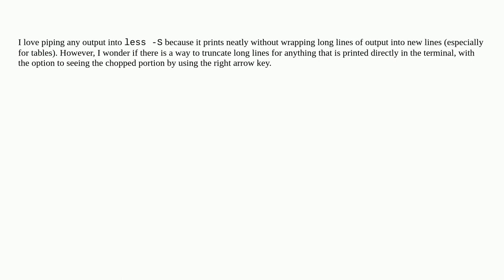how to chop (truncate) long lines in bash output to fit in the screen with?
A special thanks goes out to the community

  command-line shell bash less